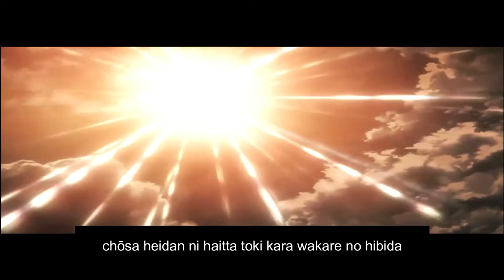Erwin vs Armin| Attack on Titan| Romaji subs(Part 3)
▸ If you are the owner and you want me to delete this video, please comment it and I will do it right away. No strikes, please.
For the owner of this video, apologizes in advance!!!